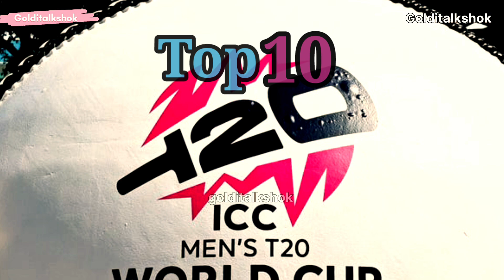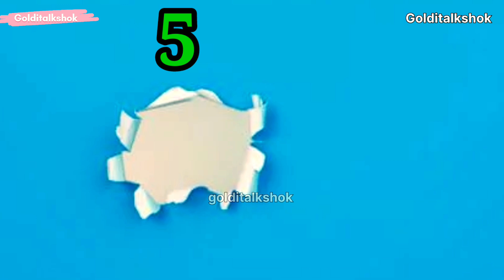Top 10 Fast Bowlers In 2024🔥🤟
Top 10 Fast Bowlers In t 20 world cup 2024
2024 ky top ten fast bowler